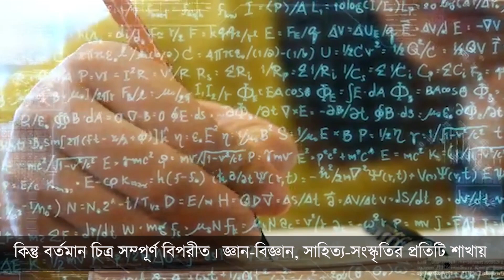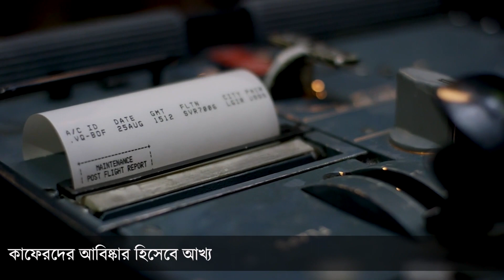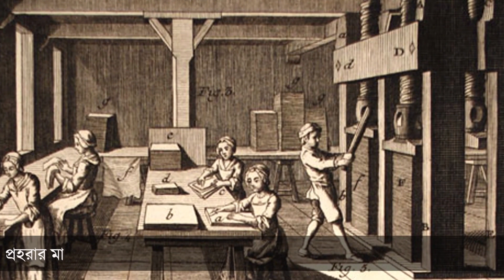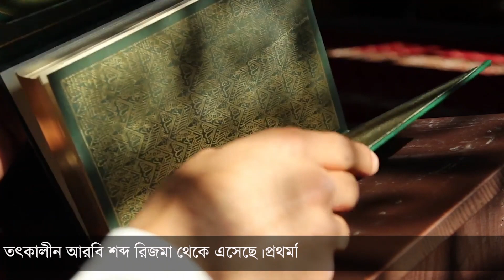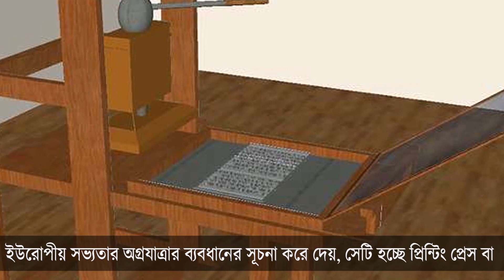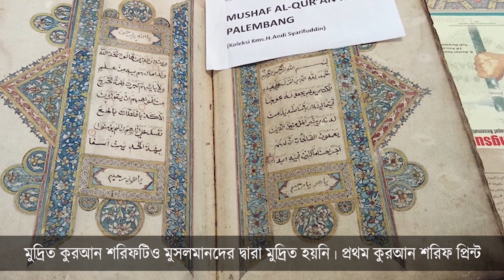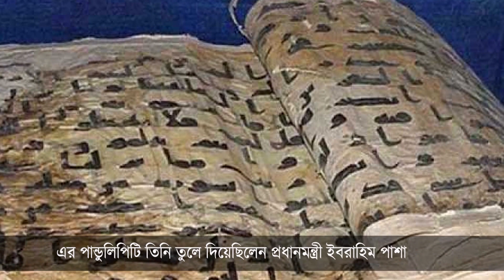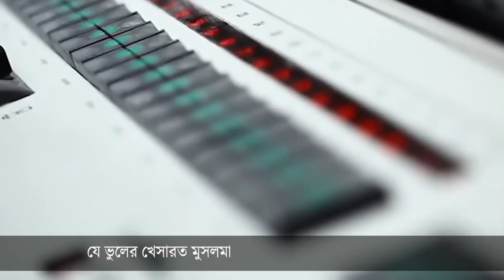প্রিন্টিং প্রেস বর্জনই কি কাল হলো মুসলমানদের ?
মূল: ডঃ ইয়াসির ক্বাদি
ভাবানুবাদ: মোজাম্মেল হোসেন ত্বোহা
লেখাটি প্রথম প্রকাশিত হয়েছিল অনলাইন মিডিয়া হাউজ "Roar বাংলা"য়।